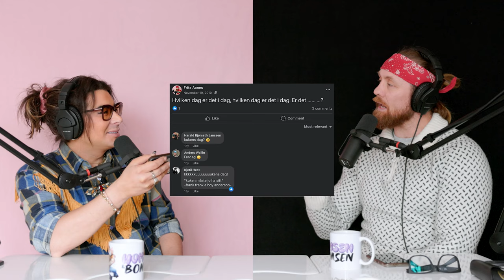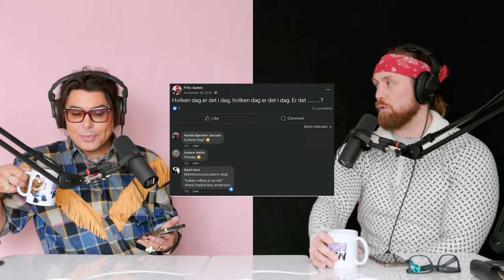Fritz har blitt utvist / Episode 29 / Homsen & Bomsen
Homsen & Bomsen er en podcast med Erlend Elias og Fritz Aanes. Bli med på en reise hvor to bekjente fra 20 år tilbake i tid gjenforenes etter to tiår fra hverandre. De har gått hver sin vei i livet, den ene reiste fra Narvik for å bli verdens beste bryter, den andre reiste til Oslo for å finne seg selv. De bringer med seg sine særegne perspektiver og fullstendig motstridende personligheter til bordet. En 1.60 høy, homofil og overdramatisk sminkedukke - og en 1.90 høy bryter som ser ut som han er dratt ut av norske rednecks, i skjønn forening. I podcasten tas temaer fra både populærkultur, nåtid og fortid opp - samtidig som de utfordres av hverandre til å endre både sine syn på temaer og komfortsoner. Podcasten har som ambisjon å være en brobygger mellom alle rednecks og homser der ute som sliter med å se det fine med hverandre - men vi lover - det finnes noe godt (og vondt) i oss alle.